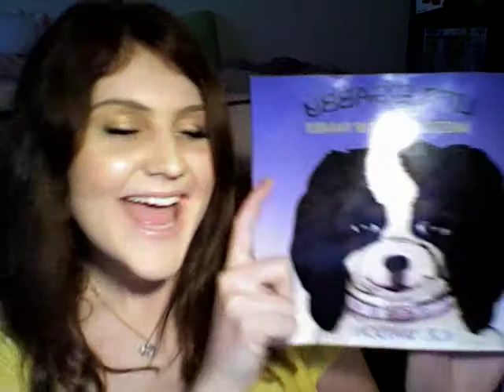KR talks about where to buy Little Gabby Books!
Here's a video update straight from the author's lips, letting you know where you can get Little Gabby Meets Her New Family.